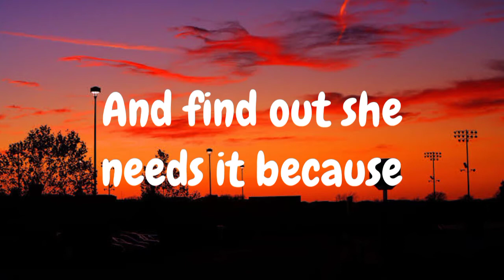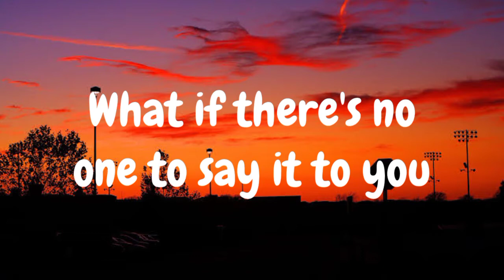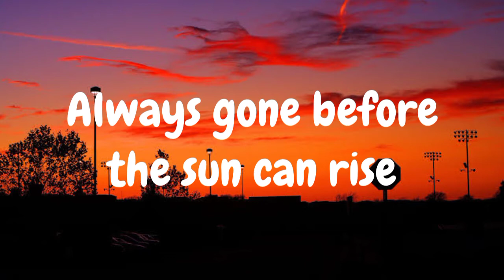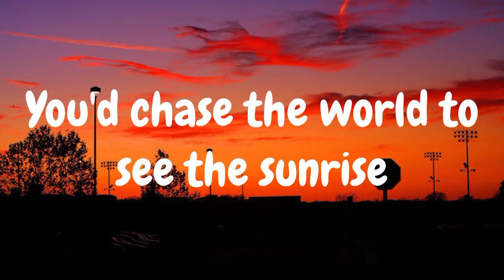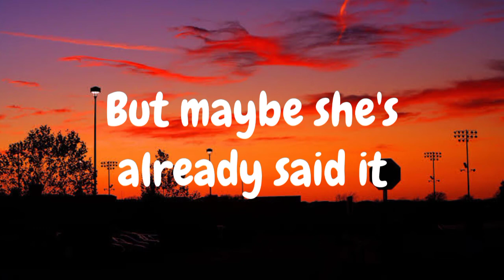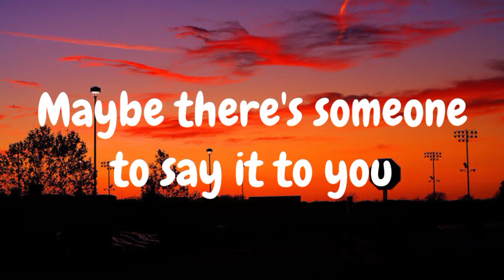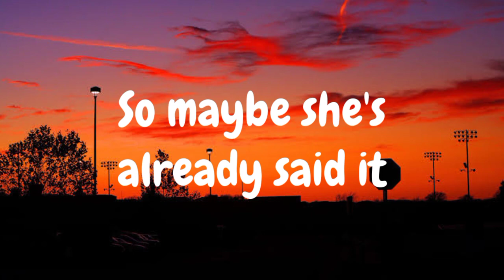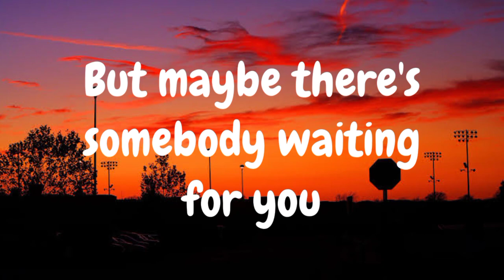Nicholas Podany - Sedona (Lyrics)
hi! welcome to my first video. i just noticed this song doesn't have any lyric videos here in youtube so i decided to make one. i am a fan of Nicholas Podany and i admire and respect his work.

this lyric video was all created by me. i don't claim the song or take any credit from it. everything else belongs to Nicholas Podany. this video is made for entertainment purposes only.